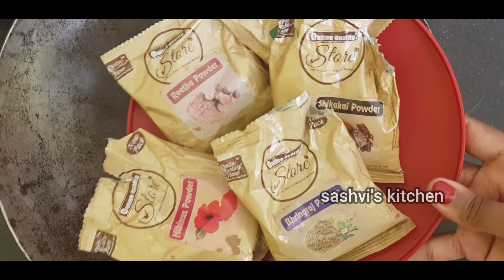Hair Growth Mask | White Hair To Black Permanently In 1 Use | Remedy For Hair Loss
Hair Growth Mask | White Hair To Black Permanently In 1 Use | Hair Growth Mask

Today I am sharing an amazing natural hair mask which will stop your extreme hair fall and provide you strong and long hair with regular usage. The Ingredients I have used to prepare this mask are nothing but a vardaan for our hair and using them in our routine will provide the much needed nourishment for amazing growth and super shiny and soft hair.